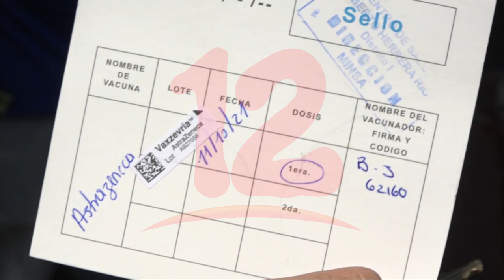Reportan 2.25% de personas mayores de 30 años vacunadas contra el covid-19 en nueva jornada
Noticias12Nicaragua Autoridades del gobierno reportan 2.25 por ciento de personas mayores de 30 años vacunadas contra el covid-19 en nueva jornada